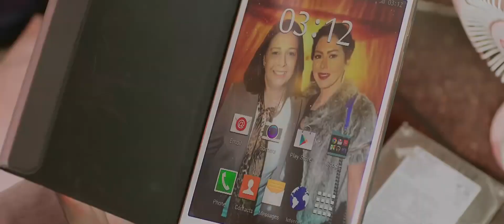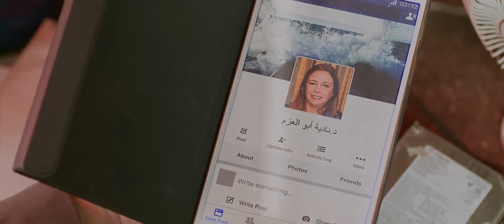انت بتخوفنى بوشك ده يا بغل انت 😂😂| ضحك هستيرى مع محمود عبد العزيز